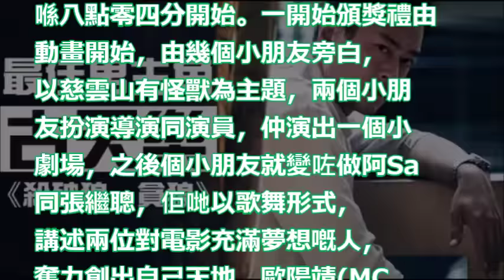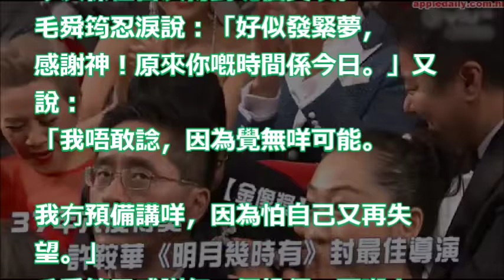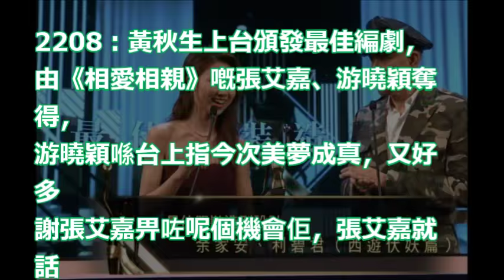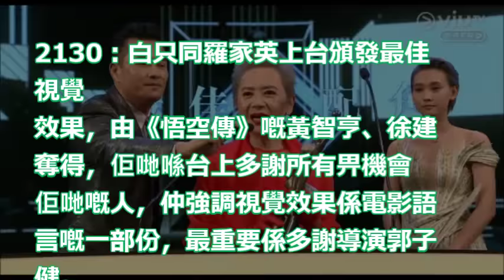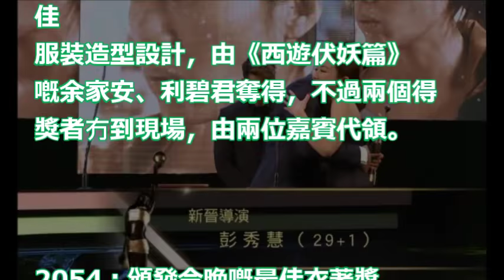【金像獎】香港抗日片《明月幾時有》 成最佳電影 奪5獎成大贏家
成龍:中國電影=香港電影 黃秋生超有guts 金像獎台上暗批成龍狠打臉? │【國際大現場】20180416│三立新聞台